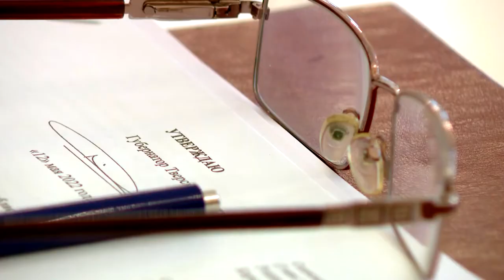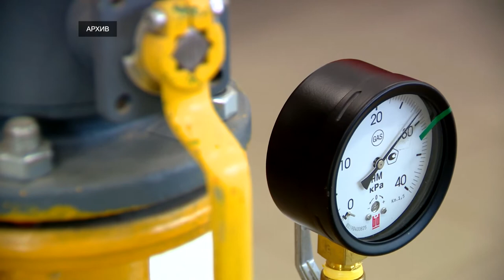Власти региона обсудили подготовку к зиме